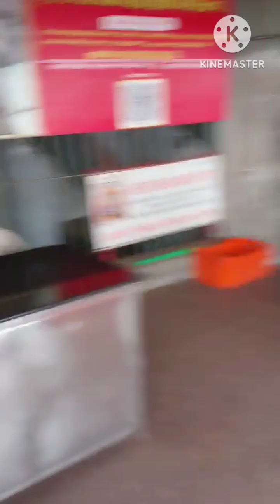Nashik Wani saptashrungi devi Darshan information🙏